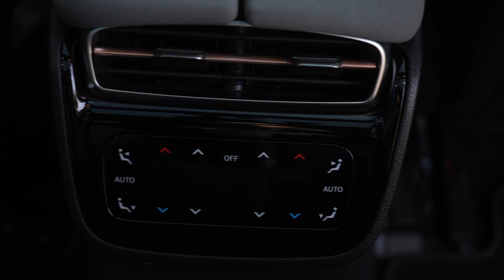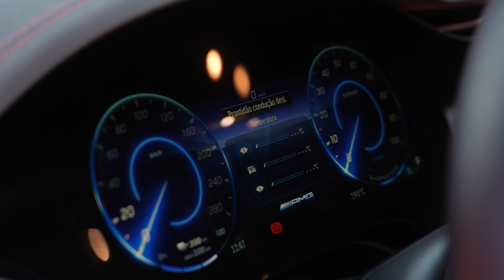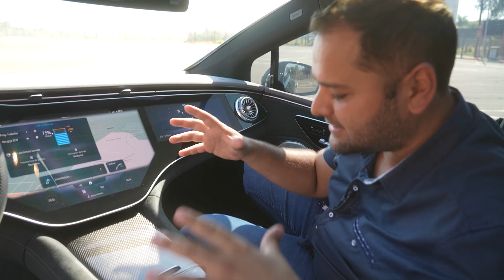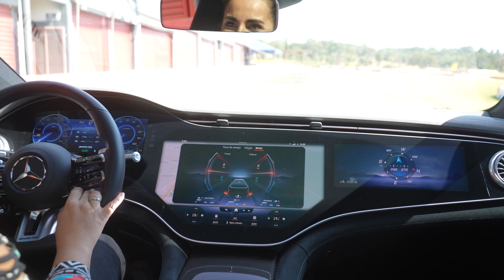MERCEDES EQS 53 AMG O TOP DO LUXO DOS ELETRICOS QUE, E VOCE NUNCA VIU !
Ontem foi liberado o novo Mercedes EQS 53 AMG, o sedan de luxo que custa milhões de euros e que você nunca viu! Inclui velocidade de cruzeiro de 0 a 100 km/h em apenas 3,5 segundos, aparelho multimídia que recebeu o nome de "Computer on Board", rodas de contacto de 18 polegadas, alarme de entradas e saídas de emergência e muito mais. Conheça o novo modelo!

Today the new Mercedes EQS 53 AMG was released